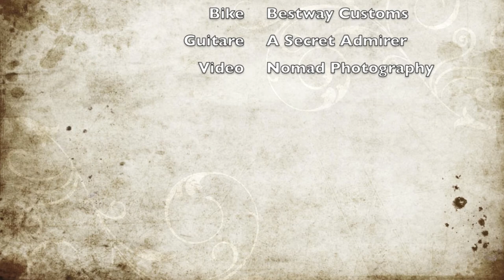Stefania & The Modelling Song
Stefania Kightley in a video shot with the Canon 7D, 5D Mark II, 5D Mark III and a GoPro Hero 2.

The bike is provided by Jason at BestWay Customs & Choppers.
The song has been written and played by a secret admirer for this video.